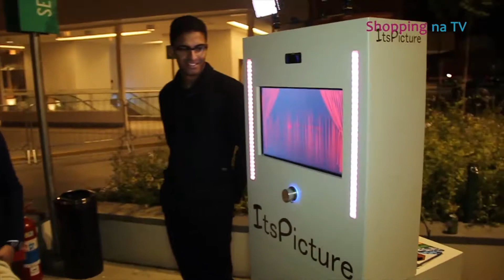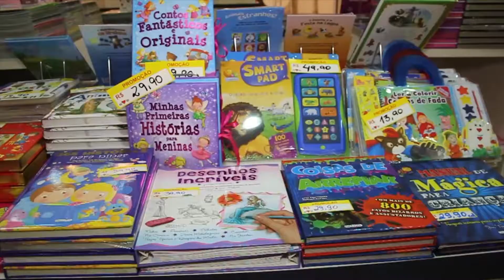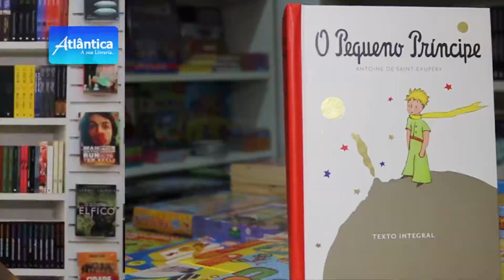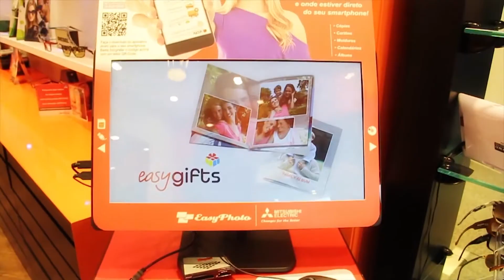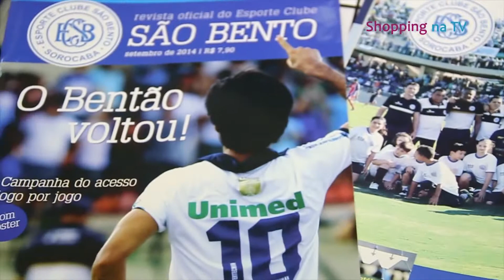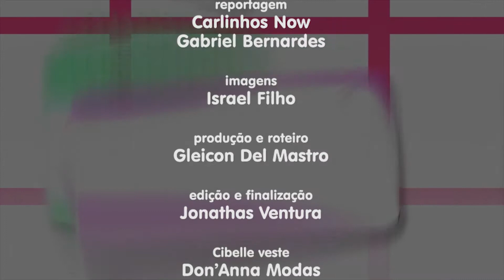Shopping na TV PGM 09 de 24/10/2014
Nesse programa muitas dicas de compras nos shoppings da cidade de Sorocaba, além de entrevistas, gastronomia e muita informação. Confira!